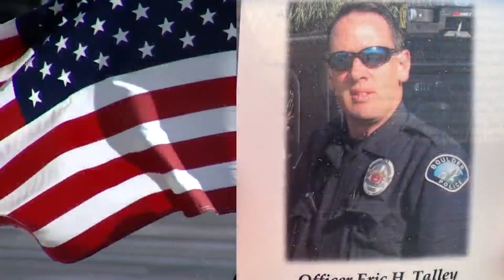New officer inspired by heroism at mass shooting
FOX31 is checking back in with Sam Dunbar, a young man who said he planned to pursue a career in law enforcement after the mass shooting at a Boulder King Soopers. Joshua Short reports.